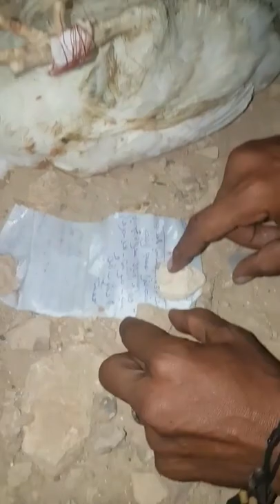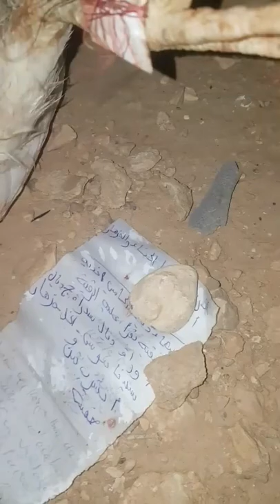شاهد أين وجدو السحر ملفوف بمدينة جرسيف، لا حول ولا قوة الا بالله